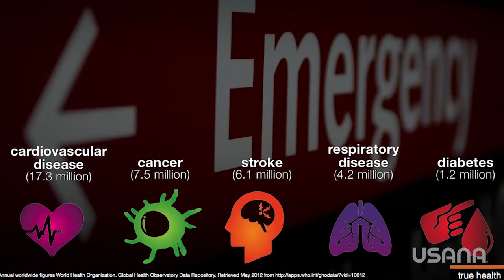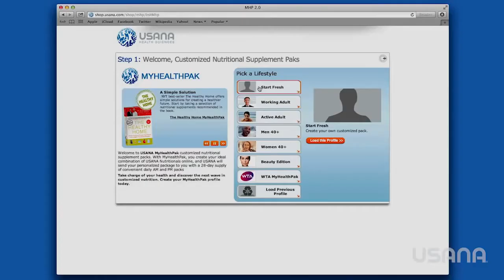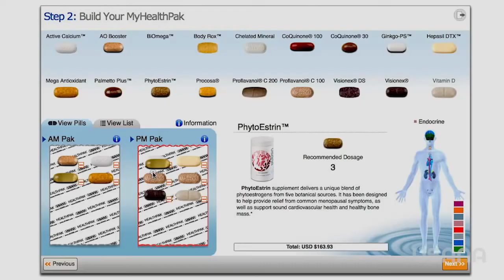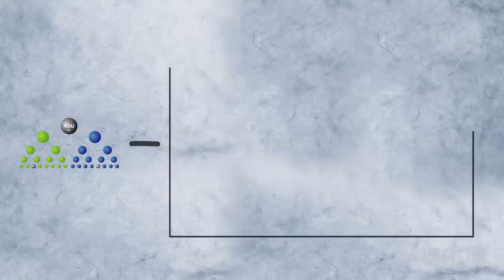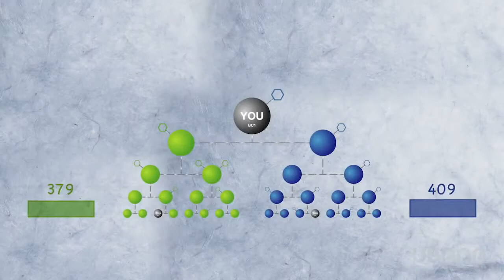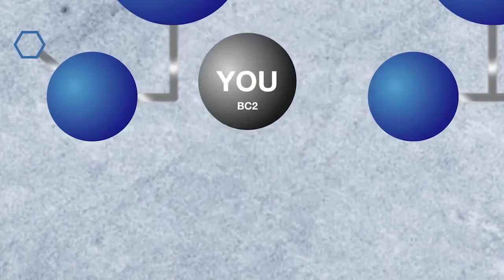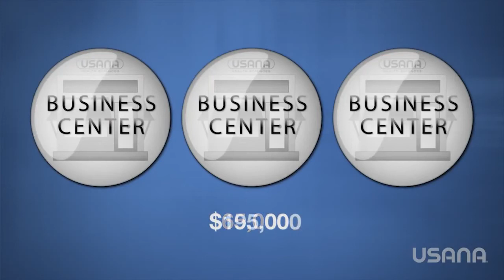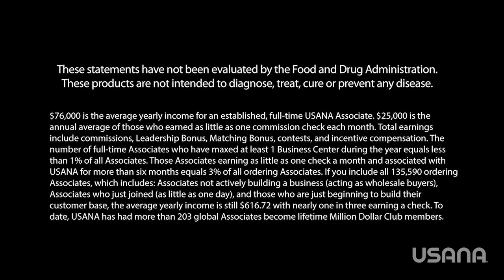Andre Gordon - The Path to Health and Freedom | USANA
Andre Gordon explains why he chose USANA Health Sciences, Inc., and why you should consider it as well.

Looking to improve your health? Take our health assessment